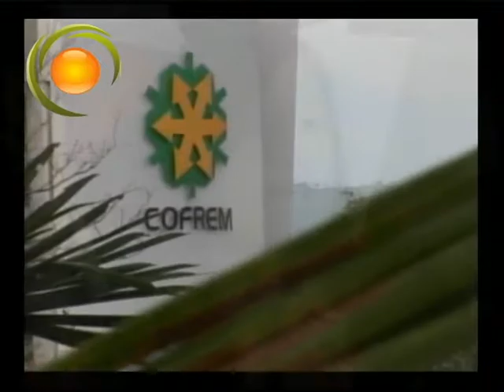Kelly Maria Manotas Jefe de gestión Interna Cofrem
Entrevista Kelly Maria Manotas Jefe de gestión Interna Cofrem